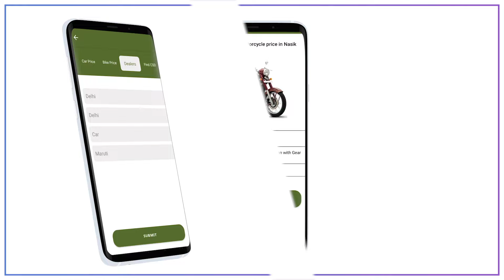Fouji Adda CSD Canteen Features